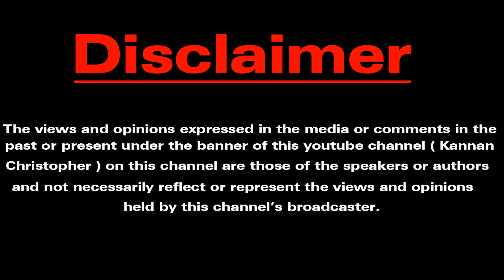Ooty | Trip போறவங்க இந்த விஷயத்த கண்டிப்பா Follow பண்ணுங்க| Part 8 | KGM VIP SSZZ| KannanChristopher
Super mobiles